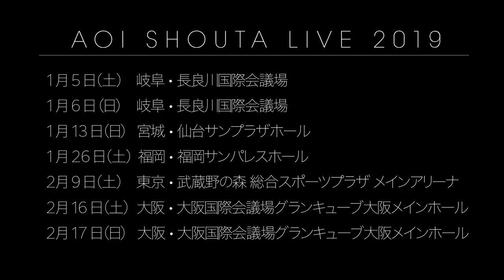蒼井翔太 / LIVE 2019 -特報-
蒼井翔太ライブツアー「蒼井翔太 LIVE 2019」開催決定！

日程・会場
1月5日(土)・6日(日)
岐阜・長良川国際会議場
‹5日›OPEN 17:00／START 18:00
‹6日›OPEN 15:00／START 16:00
1月13日（日）
宮城・仙台サンプラザホール
OPEN 16:30／START 17:30
1月26日（土）
福岡・福岡サンパレスホール
OPEN 16:00／START 17:00
2月9日（土）
東京・武蔵野の森 総合スポーツプラザ メインアリーナ
OPEN 16:00／START 17:00
2月16日（土）・17日（日）
大阪・大阪国際会議場グランキューブ大阪メインホール
‹16日›OPEN 17:00／START 18:00
‹17日›OPEN 16:00／START 17:00

蒼井翔太オフィシャルファンクラブ「A☆happy lab.」にて
チケット最速先行受付中！